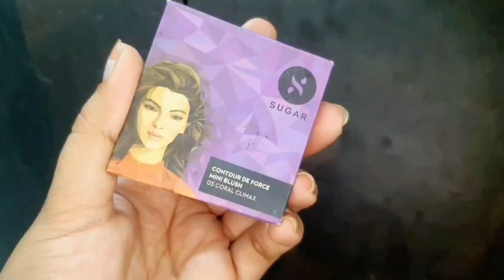Tutorial for Glitter Eyeliner ❤ || Eye makeup Series - 1